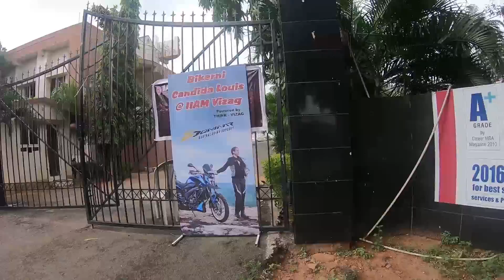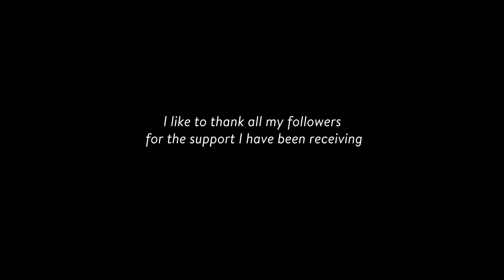The first 3,000 kms in India | Episode 4| AustralAsian Odyssey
This is a video from the first leg of the journey. Where I met many biker groups and friends along the way. It was also nice to get so much support from everyone around and I definitely see India and Indians more supportive to women bikers.